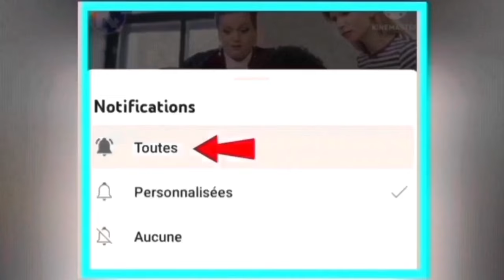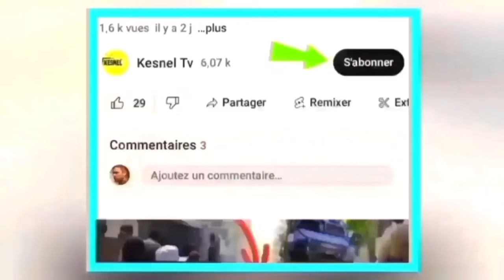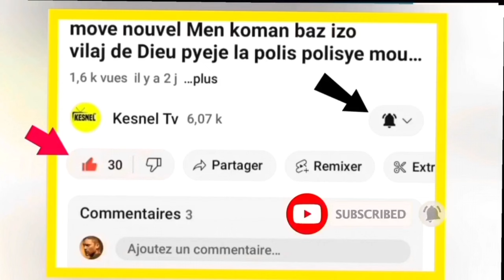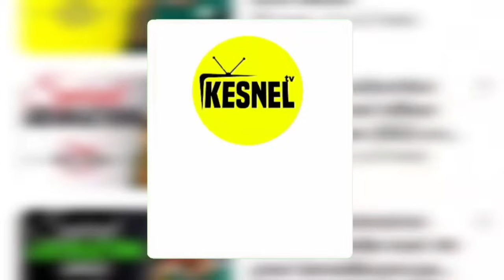nouvel cho cho 29 janvye 2024 jwet la gate guy pphillipe ranpote premye viktwa sou ariel